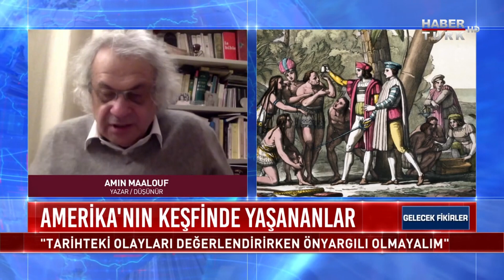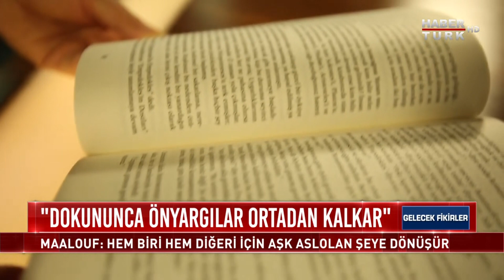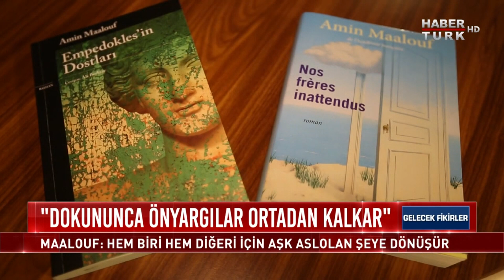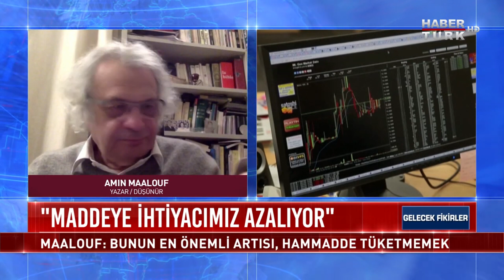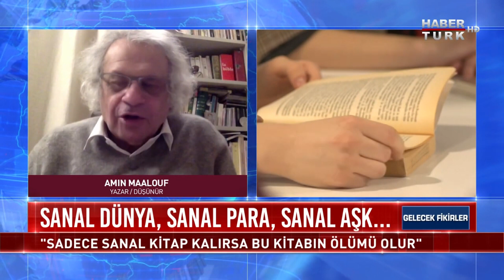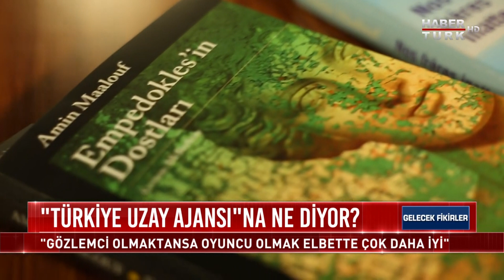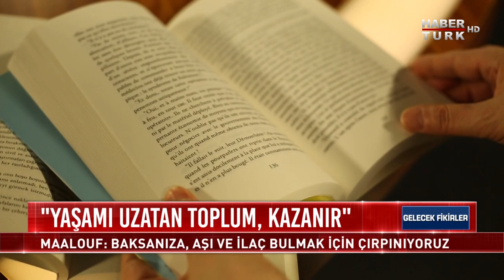"Ölümü Öğrendik, Ölümsüzlüğü Arıyoruz"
Gelecek Fikirler'de Kürşad Oğuz sordu; Amin Maalouf yanıtladı.

26 Şubat 2021

➤ Dünya Tarihi
➤ Osmanlı Tarihi
➤ Cumhuriyet Tarihi
➤ Bilim Tarihi